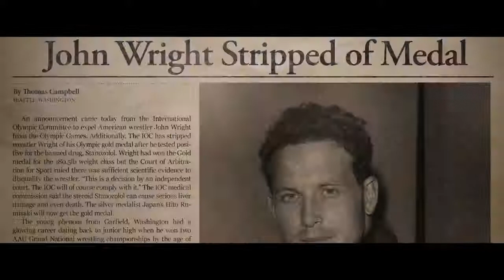The Last Champion (2020) Trailer English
John Wright was a hometown hero - the powerful star of his high school wrestling team and a promising Olympian. However, one bad decision destroyed his dreams and forced him to leave under a cloud of scandal that has haunted him ever since.
John Wright era un heroe local, la poderosa estrella de su equipo de lucha del instituto y un prometedor olímpico. Sin embargo, una mala decisión destruyó sus sueños y lo obligó a marcharse en medio del escándalo que lo ha perseguido desde entonces.

Original Title / Título original: The Last Champion
Year / Año:  2020
Running time / Duración:    122 m
Country / País: United States / Estados Unidos

Director:     Glenn Withrow
Screenwriters / Guionistas:     Hallie Todd, Glenn Withrow, Ivy Withrow
Cinematography / Fotografía: Rich Schaefer

Cast / Reparto:  Cole Hauser, Sean Scully, Annika Marks, Randall Batinkoff, Hallie Todd, Peter Onorati,  Casey Moss, Bob McCracken, Taylor Dearden

Producer / Productor:     Brian Gork, Mike Jarzabek, David Manzanares, Hallie Todd, Glenn Withrow, Ivy Withrow. In House Media Film Partners
Genre / Género:     Drama, Wrestling / Lucha Sport / Deporte